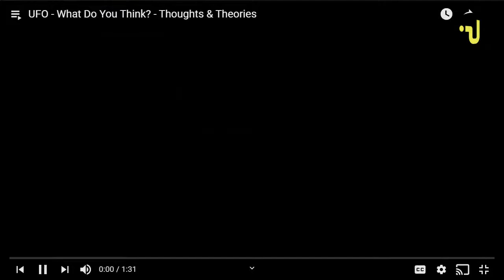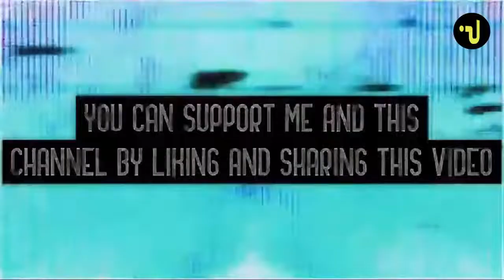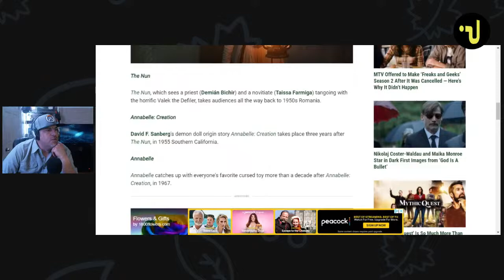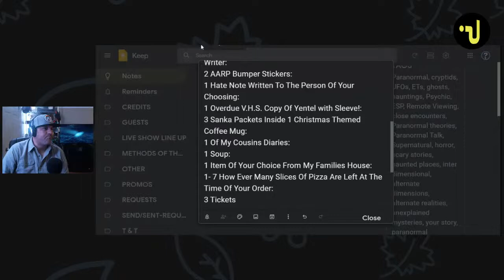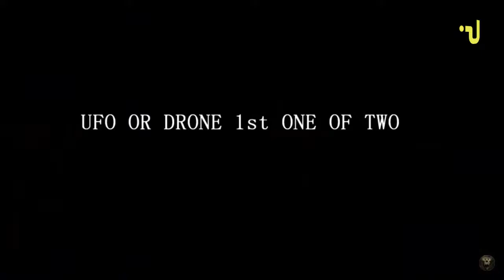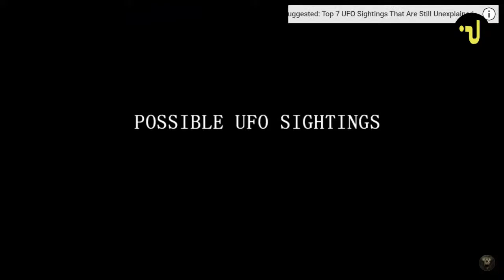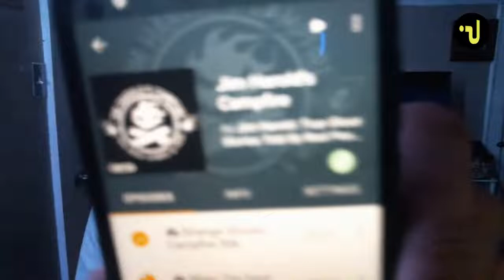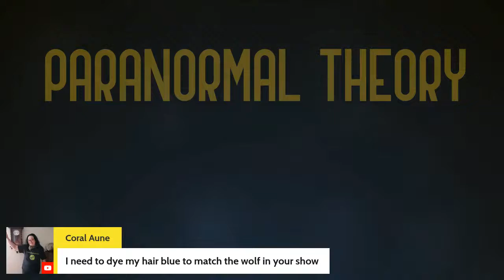LIVE - The RETURN of the HANGOUT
1 Clump - Real Ghost Hair:
1 Brand New Sock: (color may vary)
1 - 1.5oz Bottle of Aunt Bells Authentic Alien DNA
1 Dish Towel:
1 Song I Didn't Write But I Still Take Credit As The Writer:
2 AARP Bumper Stickers:
1 Hate Note Written To The Person Of Your Choosing:
1 Overdue V.H.S. Copy Of Yentel with Sleeve!:
3 Sanka Packets Inside 1 Christmas Themed Coffee Mug:
1 Of My Cousins Diaries:
1 Soup:
1 Item Of Your Choice From My Families House:
1- 7 How Ever Many Slices Of Pizza Are Left At The Time Of Your Order:
3 Tickets